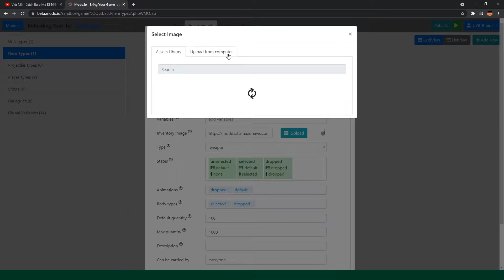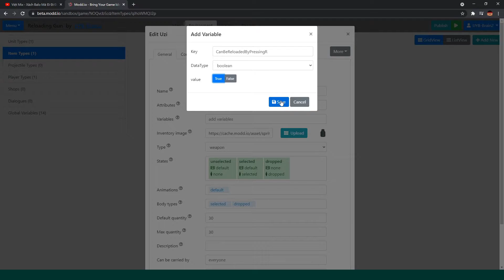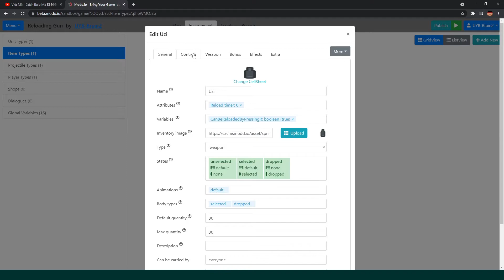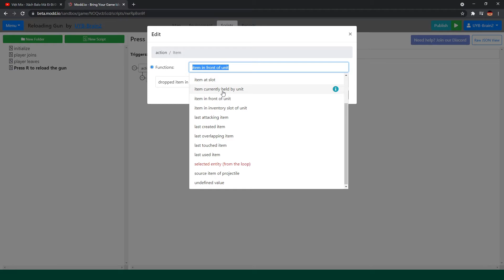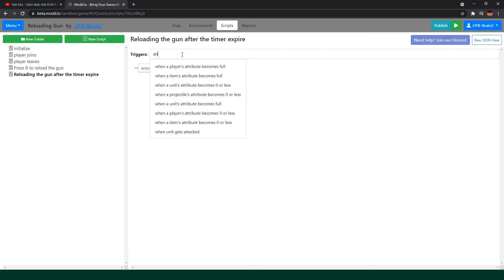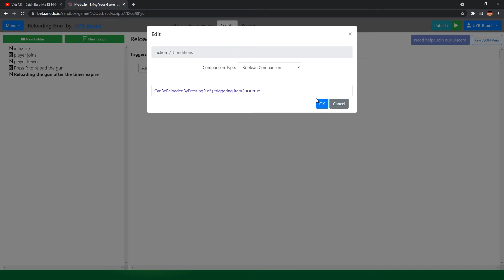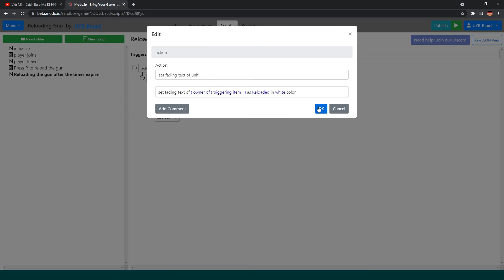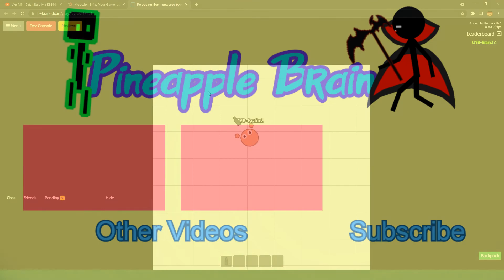【Modd.io Tutorial #21】Reloading Gun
【Turn on subtitles manually if you need】
In this video, I would introduce how to make gun reload.